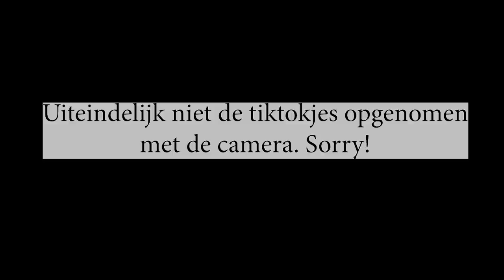Proefjes doen met Blondie - Weekvlog - * Hart voor Paarden *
In deze weekvlog gaat Tessa weer een proefje oefenen met Blondie, gaat Tessa springen met Verona en is het koningsdag geweest!

Ook post sturen? Dat kan naar:
Honderdland 9d
2676LT Maasdijk